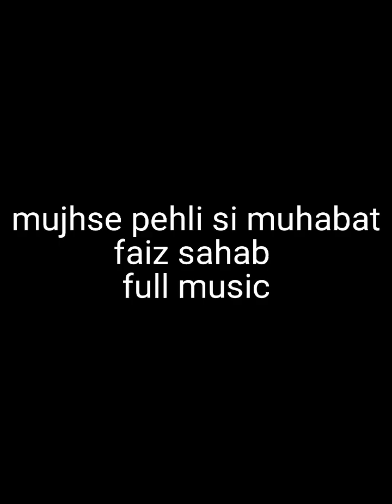mujhse pehli si muhabat || faiz ahmad ||new song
mujhse pehli si mohabat mujhse mere mehob na mang
mene smjha tha ki toun hai to darkshan hai tere sorat se hai alam mn bahoron ko sbat tere ankhoun ke siwa duniya mn rakha kya hai toun jo mil jae to taqdeer nigon hojae youn na tha mene faqt chaha tha ki youn hojae
rahaten aur bhi hai wisl ki rahat ke siwa
gam aur bhi hai duniya mn mohabat ki siwa

faiz the well know poet of pakistan the very talented